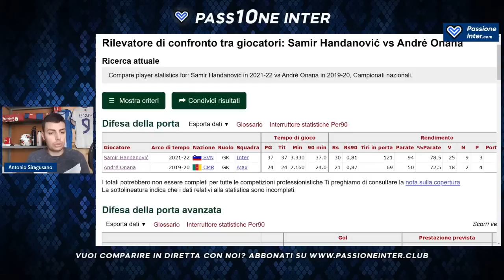Handanovic VS Onana: chi sarà il Portiere TITOLARE dell'Inter 2022/23?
CALCIOMERCATO INTER E NEWS: HANDANOVIC VS ONANA

Il confronto diretto tra Samir Handanovic e André Onana: statistiche e non solo, chi sarà il nuovo portiere titolare dell'Inter per la stagione 2022/23?

00:00 Handanovic Vs Onana
00:50 L'acquisto di Onana
02:24 Numeri in porta
05:36 Il gioco coi piedi
08:35 Leadership Handanovic
10:54 I dubbi su Onana
12:02 Perché l'Inter ha ingaggiato Onana
13:41 Il portiere titolare dell'Inter
14:33 Risultato e conclusioni